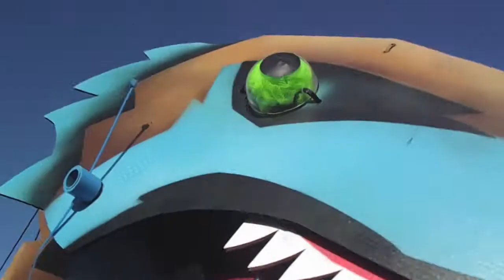UTAHRAPTOR TEST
Mr Cleaver tests a 12ft long Utahraptor puppet.

For more artwork and projects, please see Tom Cleaver Art on Facebook and Mr Cleaver's Monsters on Flickr. Thanks!